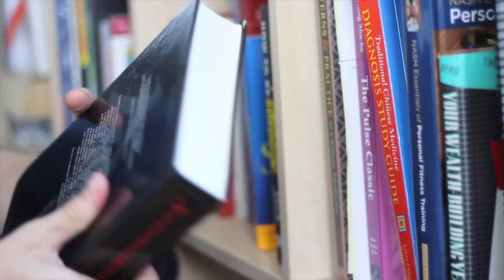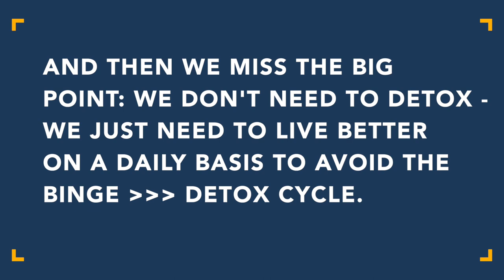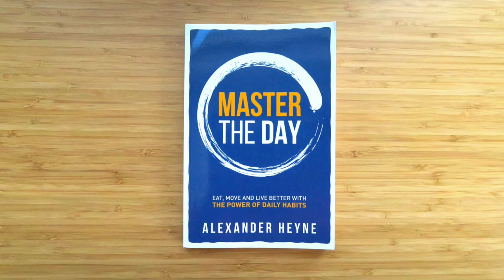How to Take Toxins Out of Your Body